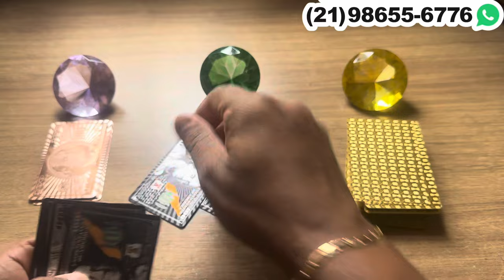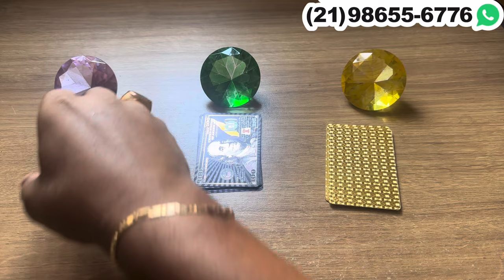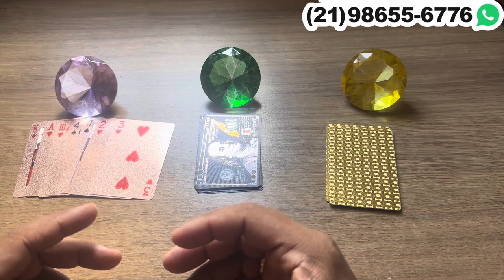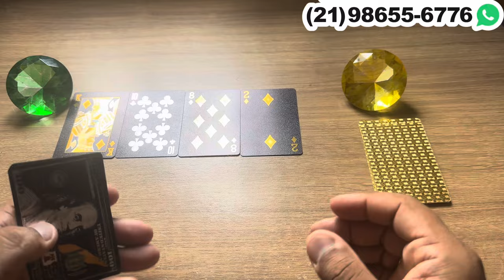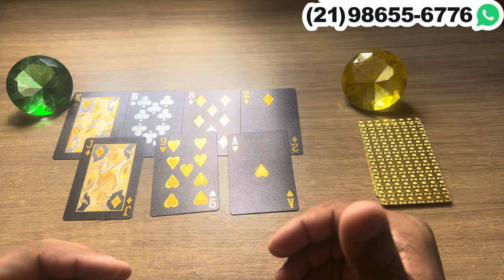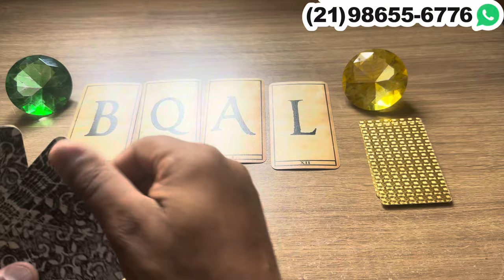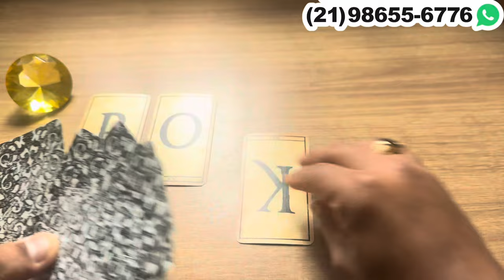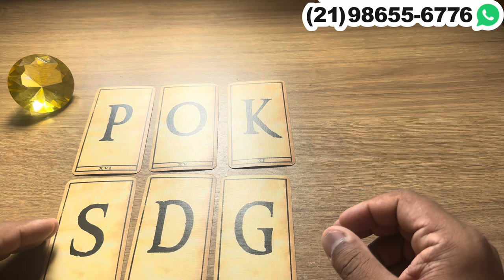💛 ALGUÉM ESTÁ TE DESEJANDO MUITO MAIS NÃO ASSUME + LETRA INICIAL ! - @Universodosoráculosoficial